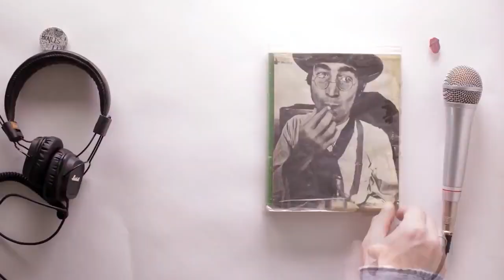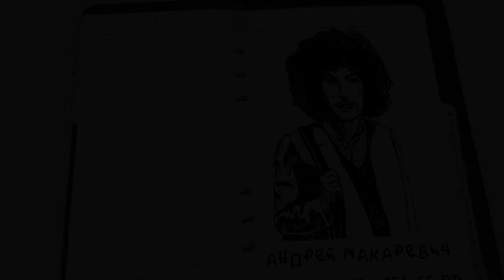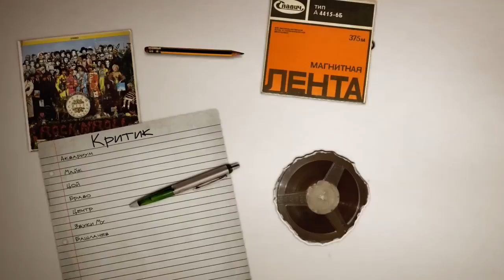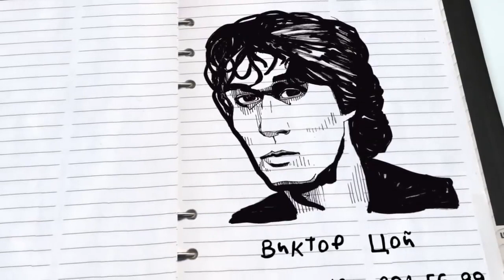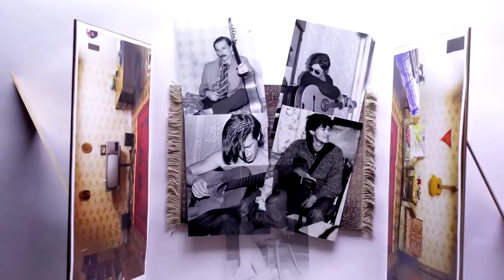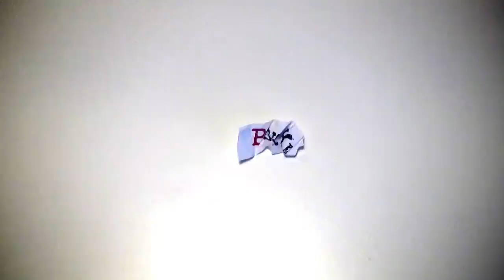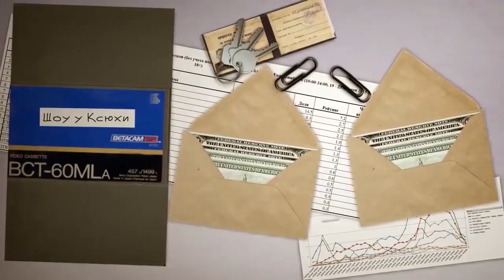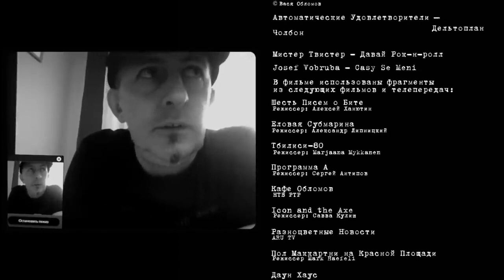Критик (Документальный фильм-биография Артемия Троицкого). Режиссер А. Айрапетов. 2018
Режиссер Андрей Айрапетов 2018
Документальный фильм-биография первого российского рок-критика Артемия Троицкого.

Фильм о советских рок-музыкантах и меломанах 60-90-ых годов. Первые рок-группы, первые хиппи и панки, первые самиздат журналы, магнито-альбомы и книги, журнал "Ровесник" и квартирники. Золотая пятилетка русского рока - БГ, Майк, Цой, Звуки Му, Браво, Центр, Александр Башлачев. Ленинградский Рок-клуб и Московская рок-лаборатория, Программа А и Кафе Обломов. Фильм рассказывает про то, как ровесники рок-н-ролла росли и развивались вместе с ним и под его звуки. Как рок-н-ролл служил саундтреком к их жизни.

В фильме участвуют: Артемий Троицкий, Борис Гребенщиков, Андрей Макаревич, Петр Мамонов, Евгений Хавтан, Александр Липницкий, Василий Шумов, Андрей Тропилло, Всеволод Гаккель, Алексей Белов, Илья Лагутенко и др.